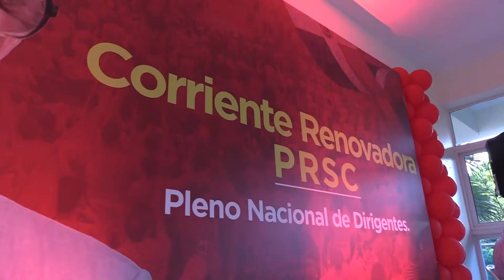El Balaguerismo Siglo 21, Salen en defensa a la obra de Balaguer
Corriente Renovadora del PRSC elige directiva nacional y asume el “Balaguerismo” como plataforma ideológica

Apoya nuestro trabajo Canal
Twitter. @puertoplatared
Instagram. @depuertoplata